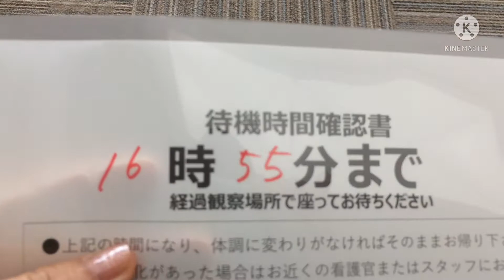วัคชีนเข็มแรกที่ญี่ปุ่นจ้ะ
ชมบรรยากาศได้นิดหน่อยบางจุดห้ามถ่าย แต่อยากทำคริปเพื่อเก็บไว้เป็นที่ระลึกว่า ครั้งหนึ่งเคยมีโรคระบาดที่ยาวนานมากที่เคยพบมาจ้ะ